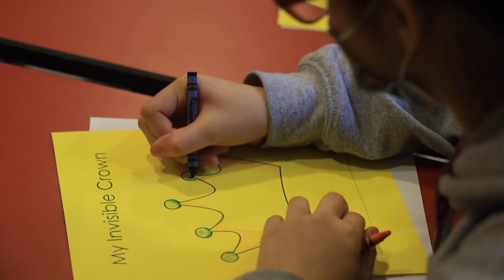DSU Royal Court visits Bayard Middle School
Recently Delaware State University's Royal Court went to visit students at Bayard Middle School.  What a day they were able to have, playing games, and learning achievement strategies. DESU-TV was able to highlight these future scholars and showcase the academic excellence at our HBCU.

Video Credit: Kaden Barrett